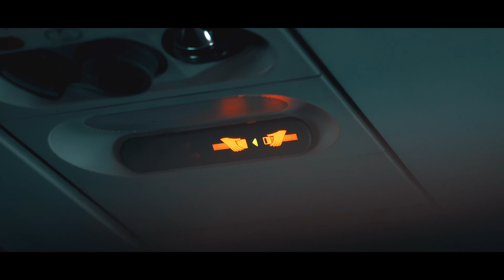Life in LA | 2021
DTLA, Long Beach, and everywhere in between. Live it up.